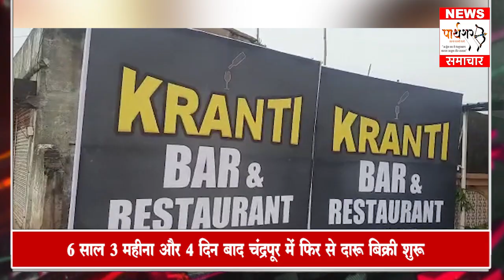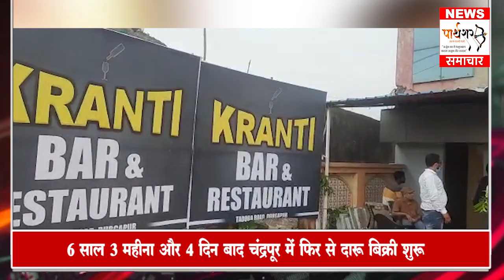चंद्रपुर में दारूबिक्री शुरू होने पर पार्थशर की विशेष रिपोर्ट। उत्सव जैसा माहौल। मजेदार वीडियो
Bulletin 02 (2).mp4